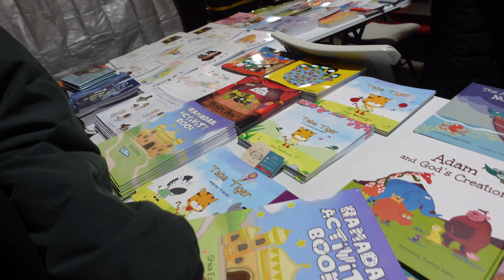Ramadan Festival In America's Muslim City!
In this video we skipped ahead and are sharing with you how Muslims celebrate Ramadan in America's only Muslim city! Dearborn, MI aka our hometown :) Happy Ramadan everybody! Eid Mubarak

If you would like to support us directly to help us continue our travels, or join our postcard club, thank you in advance:

You're amazing!

Our Favorite Travel Health Insurance!

Our Amazon Must Haves: